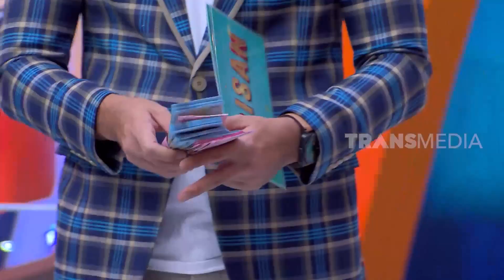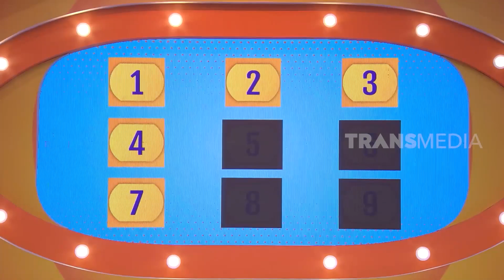Okky Lukman Gombalin El, Chika Ikut-Ikutan | ARISAN BEST MOMENT (02/06/23)